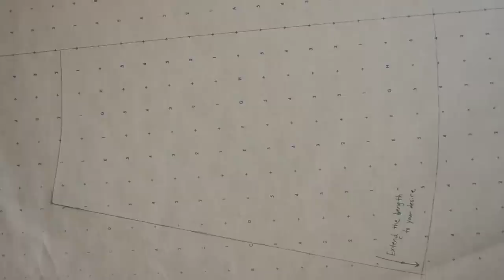DIY Swingy Flared Skirt for Fall